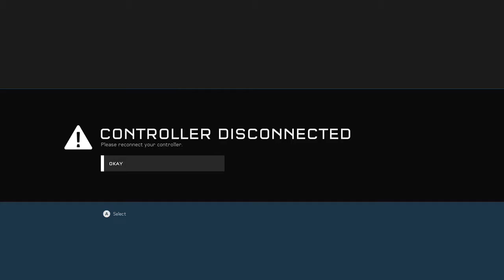Uno Plays - Halo 5 Warzone Firefight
Watch as I experience the great highs and terrible lows of my varying skills in Halo 5's Warzone Firefight mode! Warzone Firefight is an insane 8-player co-op adventure where the battle continuously escalates toward tougher enemies and bosses. The difficulty is balanced out by an increasingly powerful arsenal that becomes available to players as things progress.